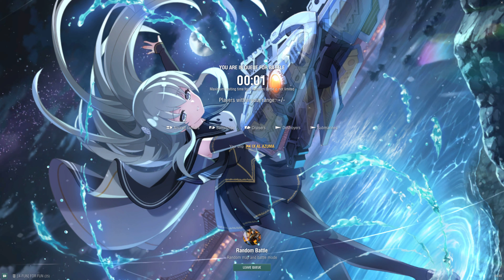Special Challenge With Azur Lane Collab Commander (Azur Lane - Azuma) 8/15/2023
1 round of Random Battle

Azur Lane Commander:
Can only use the Commander that is in the Title, and no changing the commander Voice in the setting, and have to use the ship that is the Ship Girl, or the warship that has the Azur Lane Camo (Belfast '43 will not be count)